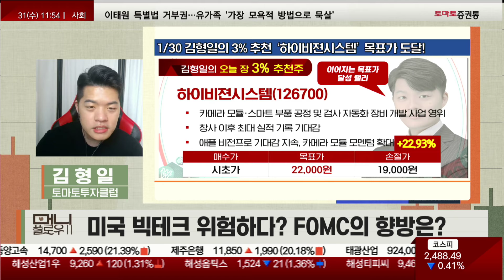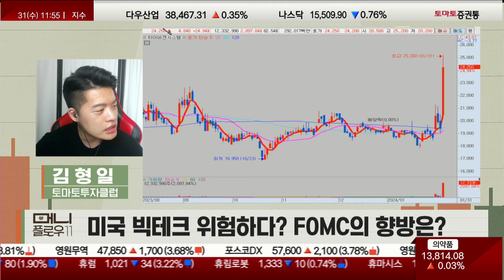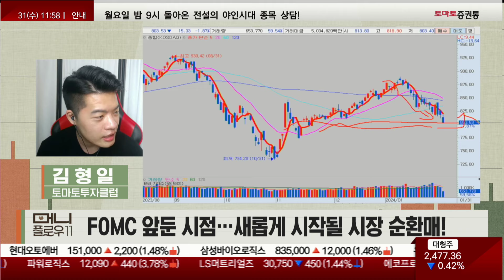HLB바이오스텝, 비트컴퓨터, 하이비젼시스템...연이어 터지는 목표가 랠리! FOMC 전 대응 전략은?